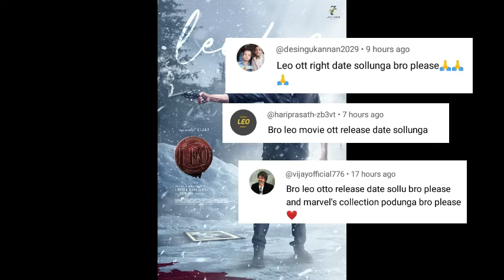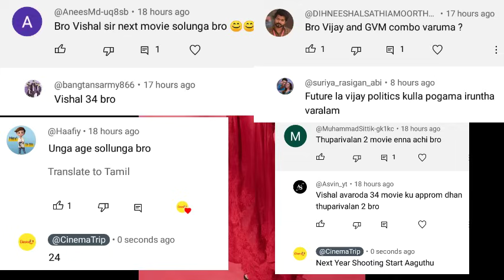Thalapathy 68 | Naa Ready Video, Kanguva, Kantara 2, Annapoorani, Conjuring Kannappan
Thalapathy 68 | Naa Ready Video, Kanguva, Kantara 2, Annapoorani, Conjuring Kannappan | Cinema Trip